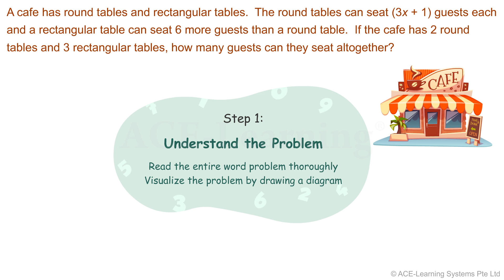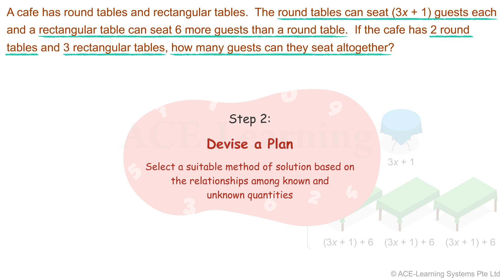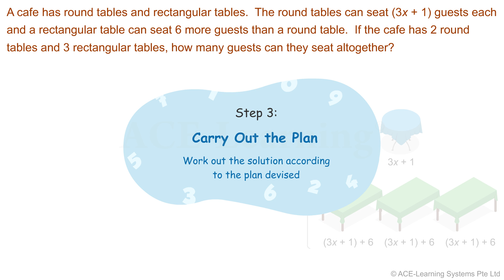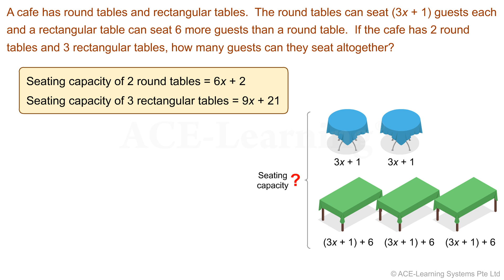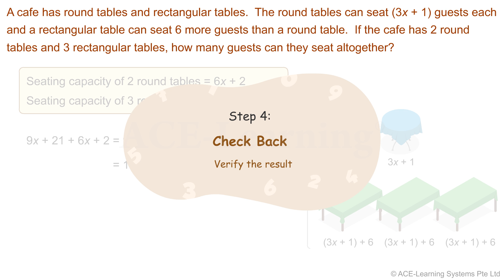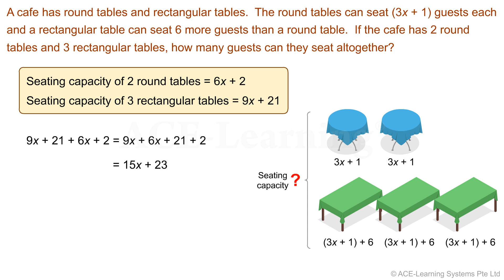Singapore Math Word Problems Video - Algebra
Singapore Primary Math Word Problems Mastery
Try it Free

Singapore Math learning video lessons, mock exam practice questions with instant response autograding and detailed step-by-step explanation and full solution using Model Drawing or Thinking Blocks

We believe in building students' confidence and instilling in them a positive attitude towards word problems. Our "show and tell" lessons help students in the following areas:

- Read the entire word problem thoroughly
- Process given information in the problem
- Identify known and unknown quantities
- Understand relationships between those quantities
- Increase students' reasoning and thinking skills in choosing the most suitable method
- Step-by-step model drawing
- Detailed step-by-step solutions
- Check back to see if the answer satisfies what the question asks for